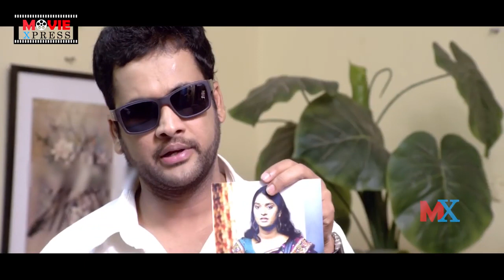Sontineni Sivaji Dorakadu Horror Thriller Movie | Gayathiri Iyer | Movie Express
Sontineni Sivaji Dorakadu Horror Thriller Movie Director: Vara Prasad.
Movie Producers: Master R. Umamaheshwara Srirama Ajay,
                                   Master R. Manojsai Sriram.
Music Composer: Sunil Dharma.